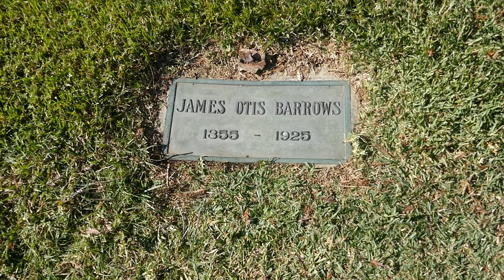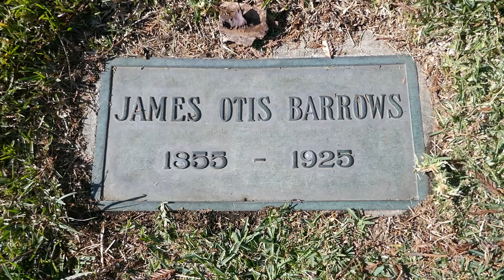Actor James Barrows Grave Hollywood Forever Cemetery Los Angeles California USA December 3, 2022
Actor. He was best known for playing the character roles of professors, butlers, judges, policemen, priests, uncles, fathers, and grandfathers. He will be best remembered for his role as 'Old Bill' in the film drama, "The Signal Tower" (1924). The film which was directed by Clarence Brown, and which also starred Virginia Valli, Rockcliffe Fellowes, and Frankie Darro, tells the story of a railroad worker who accepts a colleague's offer to stay in his home, but when his friend is called out one night to stop a runaway train, he makes a play for the man's wife. He was born one of two children as James Otis Barrows in Copperopolis, California, to Daniel Foye Barrows and his wife Elizabeth Bean Barrows on March 29, 1855. He was educated locally and lived most of his life in the San Francisco, California, area, before he moved to Los Angeles, California, area, to pursue an acting career. He appeared first on the stage with stock companies in the Victorian, Edwardian, and Georgian, eras making his debut at the California Theatre in San Francisco, California. He also appeared on stage at the Baldwin Theatre in San Francisco, California, the Grande Opera House in San Francisco, California, and the Castle Square Theatre in Boston, Massachusetts. He was also in the stage productions of the Broadway plays, "Shenandoah" (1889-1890), and "Hamilton" (1917). He also partnered with John Lancaster and spent half a dozen years in vaudeville before turning to films in 1919. He made his actual film debut playing the role of 'Professor Renaud' in the film drama, "Brothers Divided" (1919), which also starred Ruth Langdon, Wallace MacDonald, and Frank Keenan. Besides, "Brothers Divided" (1919), and "The Signal Tower" (1924), his many other film credits include, "The Lord Loves The Irish" (1919), "The White Dove" (1920), "The Inferior Sex" (1920), "When Dawn Came" (1920), "Dangerous To Men" (1920), "The Untamed" (1920),"Down Home" (1920), "Unseen Forces" (1920), "Silent Years" (1921), "The Call Of Home" (1922), "Hurricane's Gal" (1922), "Pawned" (1922), "The Pride Of Palomar" (1922), "When Love Comes" (1922), "Shadows Of The North" (1923), "Cause For Divorce" (1923), "Stephen Steps Out" (1923), "The Old Fool" (1923), "Fight And Win" (1924), "Young Ideas" (1924), "The Gaiety Girl" (1924), "The Title Holder" (1924), "Her Night Of Romance" (1924), "The Tomboy" (1924), "Daddy's Gone A-Hunting" (1925), "The Price Of Pleasure" "The Goose-Woman" (1925), and his last role as 'Reverend Harper' in the action adventure fantasy film, "The Sea Beast" (1926), which also starred John Barrymore was completed just before his death. He never married nor had any children.